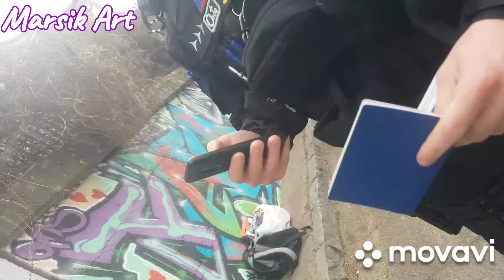Новий Мурал в Чехії від українських художників Marsik Art місто Kladno Czech Republic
28 березня 2022 року, створили наш перший Мурал в місті Кладно Чехія /kladno
Автори: Тетяна Сусло та Владислав Лебединський.

Цей стрит-арт ми присвячуемо нашому Українському Народу, в підтримку Миру в Україні.

 Скоро прийде свято Великодня. Прийшов час Розквіту Природи, Сонячного тепла, Добра Сердець, Збереження Життя і створення нової Планети. Тому ми намалювали всі ці образи на вуличній стіні в подарунок всім жителям міста, кожному хто має змогу цю красу бачити.
Та для кожному хто відкритий до глибокого сприйняття навколишнього простору.

Вірю, що мистецтво має велику чарівну силу. І ми обов'язково матимемо Мирну Землю, Мирне Небо! І обов'язково збережемо Життя і кожну Країну і нашу Землю!

  P.S
Мурал був створений в спеціально відвеленому для стритарту легальном місці. Саме це місцева поліція приїхала за викликом перевірити легальність наших дій.